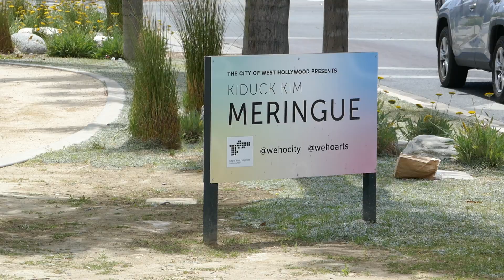Meringue Art Exhibition West Hollywood Palm Trees Los Angeles California USA May 15, 2022